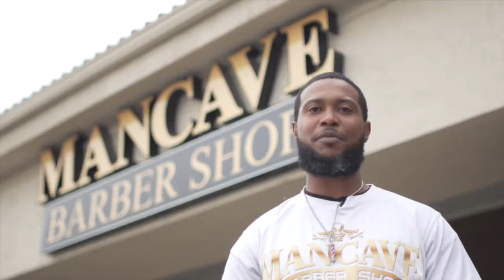Man Cave Barber Shop Demo